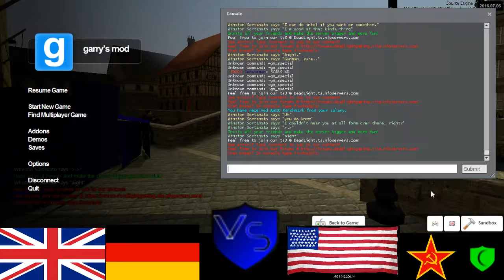New Dead Light Gaming Sortanato RP 16 2